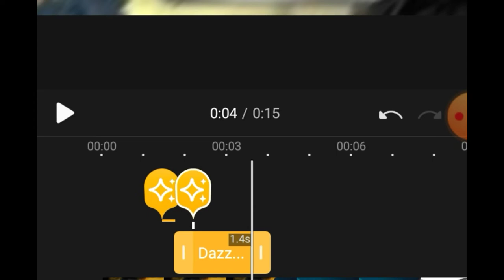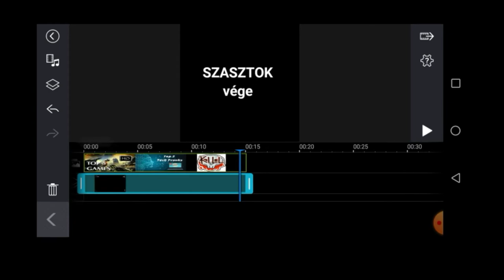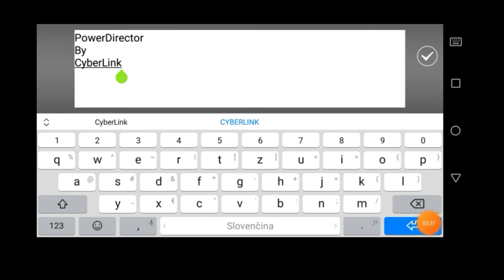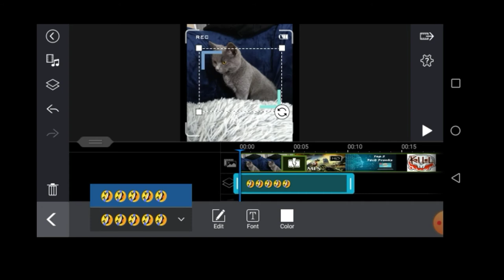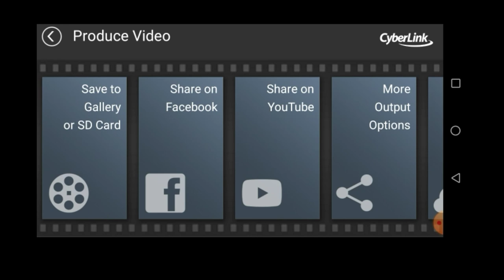vivo cut vs power directort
sziasztok gyerekek. ezen a napon vs videó lesz. remélem teszik majd mindenkinek.
írd le komentba melyik a jobb vivo cut vagy power directort. köszi like feliratozás, KOMMENT.